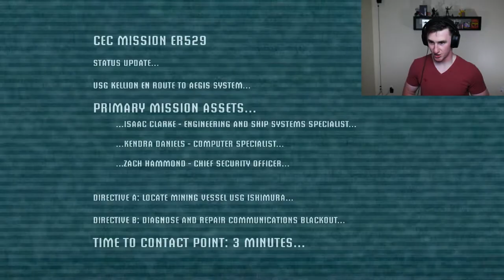RUN RUN AS FAST AS YOU CAN! Dead Space 1